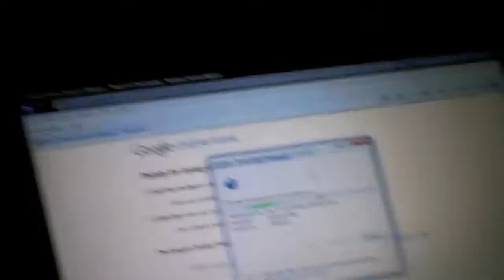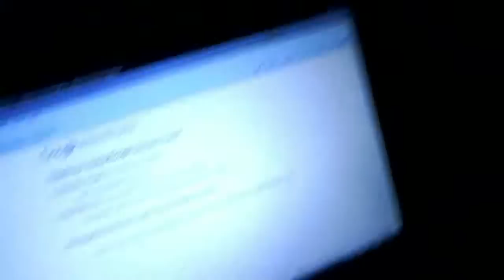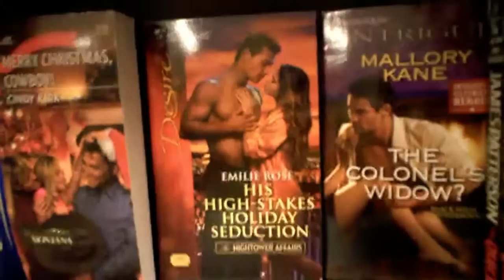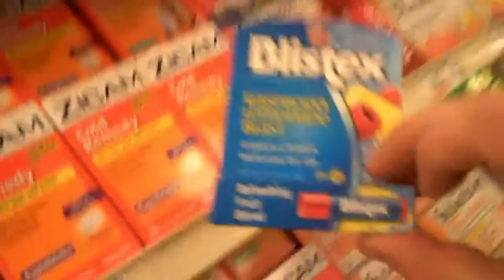Paper Towel Tubes are the Cheapest Dog Toys [VLOG00044 -- 2009.11.13]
Don't you wish life was so simple that a paper towel tube was just amazingly exciting??? I wish I was a dog...